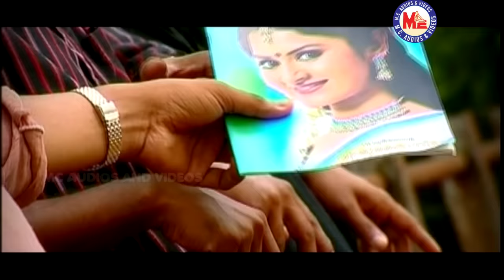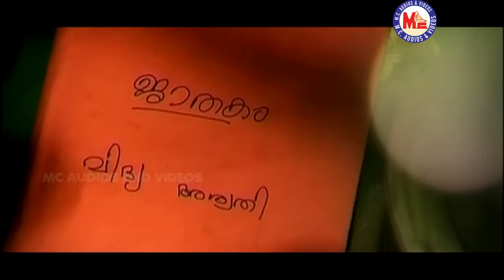ശ്രീനന്ദനം|അമ്പാടിക്കണ്ണാ നീയാട്|Ambadi Kanna NeeAdu|Sree Nandanam|Sree Krishna DevotionalVideoSongs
Ambadi Kanna NeeAdu Song
Sree Nandanam Album Songs
Hindu Devotional Songs Malayalam
Malayalam Bhakthi Ganangal MP4
Sree Krishna Devotional Songs
Guruvayoorappan Devotional Songs
Malayalam Bhakthi Songs Video
Sree Krishna Bhakthi Ganam Video
MC Videos Devotional Krishna

അമ്പാടിക്കണ്ണാ നീയാട്.
Ambadi Kanna NeeAdu.

Album              ➡   Sree Nandhanam

Lyrics               ➡   Arshadh K. Rahim

Music               ➡   Jayanandhanan Chethana

Singer              ➡   Swetha Mohan

Featuring        ➡   Manu
                                Syam
                                Maidhili

Director           ➡   Udhayasankaran ( Watermen)